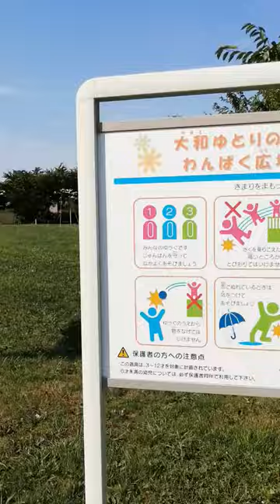ママーあれ何してんのー？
年収200万のフリーター
おしりパラダイス　ち●ち●タワーを作りましょう
などの作者です